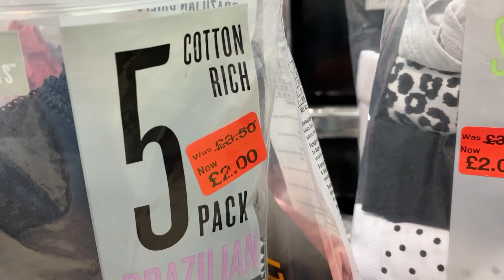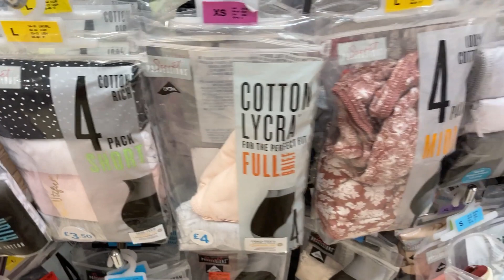Primark Women's Briefs Reductions | mid-September 2020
Primark Ladies Underwear on Sale Plus prices.